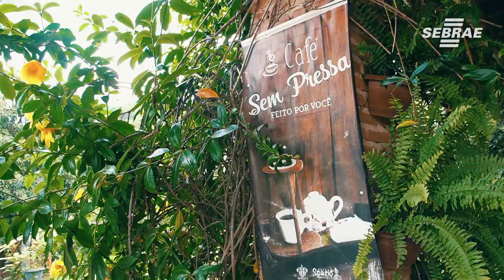Programa de Turismo – Circuito das Águas Paulista 2021